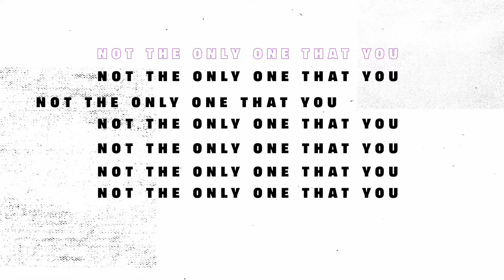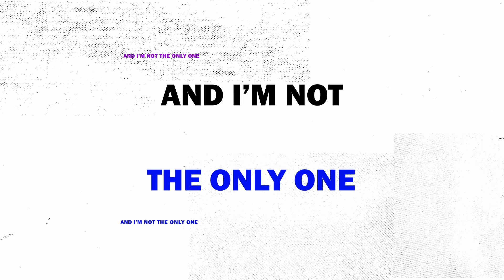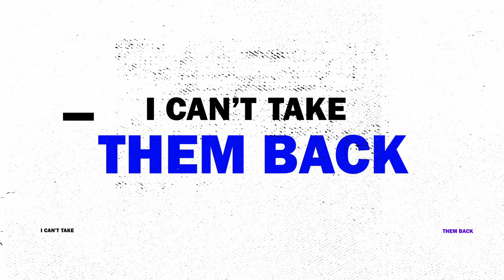Something New (Official Lyric Video)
So stoked to wrap up the year with one last tune w/ the homies @408music  🍋

Something New is out now! Listen on your favorite streaming platform 🦋

We can't wait to share what is coming in the new year 🤘🏼